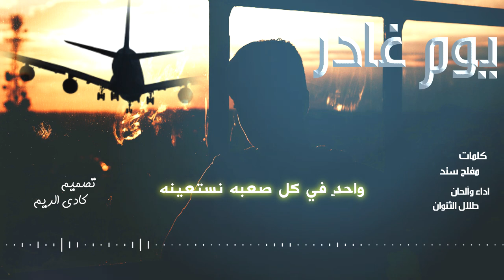شيلة ‏يوم غادر و السهر شبه اعتيادي : اداء طلال الثنوان جديد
كلمات
 مفلح سند
اداء وألحان
 طلال الثنوان
توزيع ومكساج :
 محمود الزرقاوي
تصميم
كادي الريم

الكلـمات :

‏‎ إيه معتاد السهر والجو هادي
‏والحزن ما قصر الله لا يهينه
‏والموادع والله أنه غير عادي
‏يتعب الرجال ويبيّح كنييينه

‏  ساهرٍ ليلي مع دقة عباادي .
‏ولاحدٍ حس بـ فوأدي وبـ ونينه

يا عمر وان شفت دمعي لا إرادي
من طواري بالحشا ماهي دفينه
‏يوم يطري واحدٍ ساكن فؤادي
‏و المحبه واضحه بيني و بينه
‏يوم غادر و السهر شبه اعتيادي
‏وأصفق الكفين و الحاله حزينه
كنّي الي عاش في سجن انفرادي
يوم شفته غادر اسوار المدينه
‏في بلادي ما شعرت إني فـ بلادي
‏ومن يشوف الحال قال الله يعينه
‏شوفته و مشاهده غاية مرادي
‏ بس هاليومين يا ويني و وينه

‏يوم سافر يم لندن فـ البرادي
‏اصبحت لندن على قلبي رهينه

وماتذوق العين من حلو الرقادي
لين اشوفه و انبسط وامسك يدينه

وماخسر منهو دعى رب العبادي
واحدٍ في كل صعبه نستعينه

ولـ الصلاة اليا ارتفع صوت المنادي
  ادعي التوفيق لإمي و السكينه